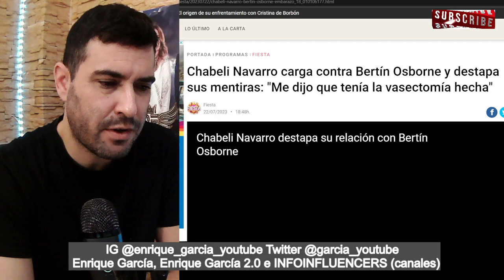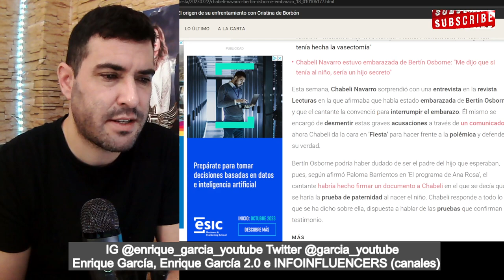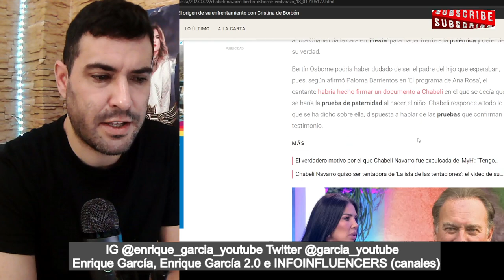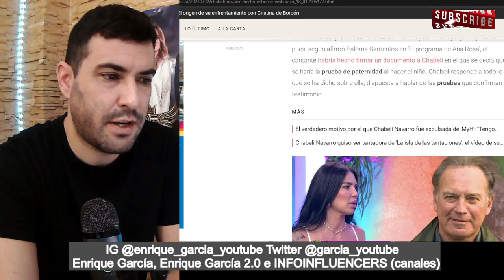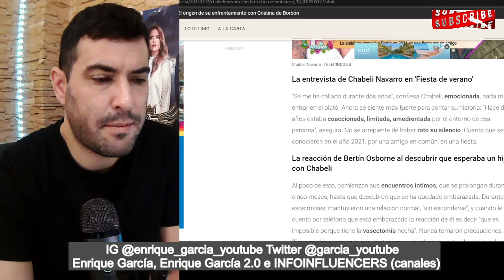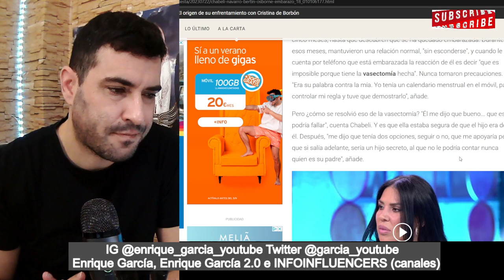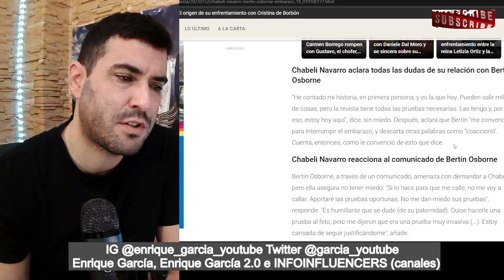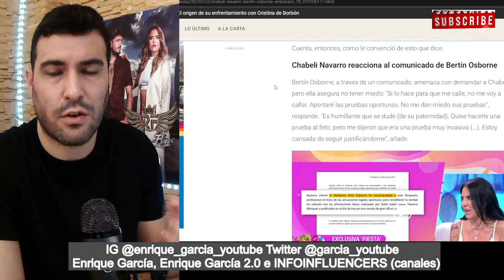DEMANDA BOMBA de Bertín Osborne a Chabeli Navarro, tras pasar por FIESTA y contarlo TODO